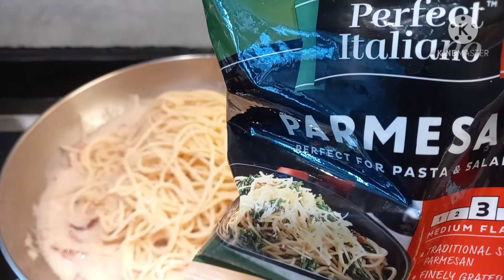Simple creamy carbonara in white sauce/ w/ bacon , campbell mushroom sauce and parmesan cheese